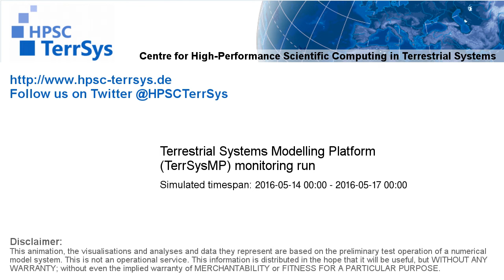TerrSysMP monitoring run 2016-05-14 - geopotential and sea level pressure - Europe (72h)